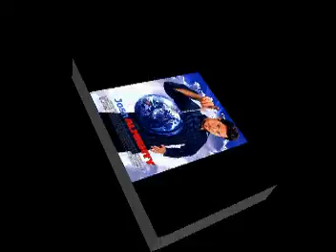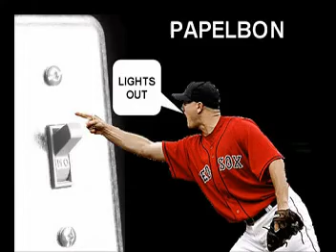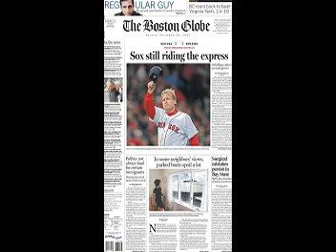world series 2007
boston red sox world series 2007